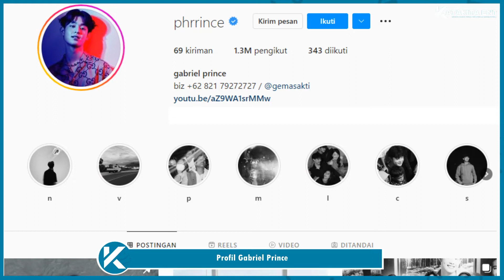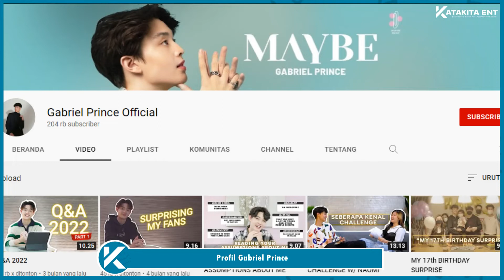Profil dan Biodata Gabriel Prince, Penyanyi Tampan Diduga Pacar Livy Renata, Umur, Agama, IG Asli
Profil dan Biodata Gabriel Prince, Penyanyi Tampan Diduga Pacar Livy Renata Beserta Umur, Agama, IG Asli dan fakta terbaru lengkap.

Gabriel Prince Soerijo atau Phrrince merupakan seorang penyanyi dan aktor pendatang baru yang populer setelah kemunculannya di TikTok sahabatnya.

Gabriel Prince lahir pada tanggal 7 Juli 2004 di kota Jakarta, Phrrince sukses menjadi viral dalam semalam karena wajahnya yang tampan.

Dalam sebuah QnA, Gabriel Prince pernah ditawari bergabung menjadi trainee di SM Entertainment, namun Prince menolak gabung di SM Entertainment itu karena suatu alasan.

Saat ini, Phrrince sukses menjadi selebriti internet dan juga musisi yang berkarier dibawah naungan label Rossa yaitu Inspire Music.

Biodata Phrrince atau Gabriel Prince

Nama asli lengkap : Gabriel Prince Soerijo
Nama panggung : Phrrince
Tanggal Lahir : 7 Juli 2004
Kota asal : Jakarta, Indonesia
Umur saat ini : 17 tahun (2022)
Agama : Kristen
Sekolah / Pendidikan : SMA Sekolah Pelita Harapan
Nama pacar : Livy Renata (rumor)
Nama Orangtua : Soerijo Gondo Setiawan (ayah), Natalie Margaretha (ibu)
Pekerjaan : Konten Kreator, Penyanyi, Aktor dan Pelajar
Tinggi badan : -+ 178 cm
Hobi : Olahraga, Menyanyi
Akun Instagram asli : @phrrince
Akun TikTok : @pr4nce
Nama Channel YouTube : Gabriel Prince Official